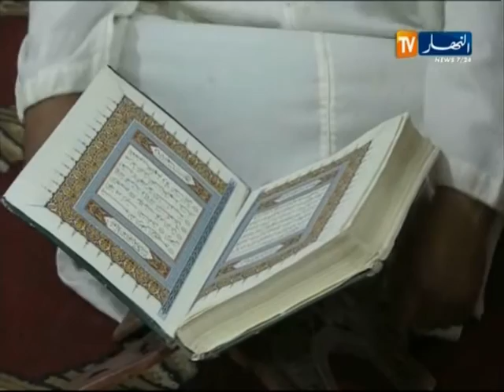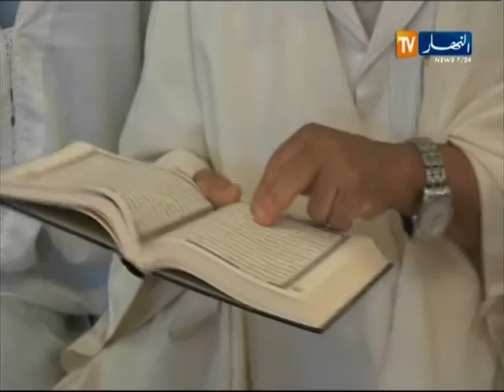حصاد الظهيرة ليوم 24 جويلية 2013